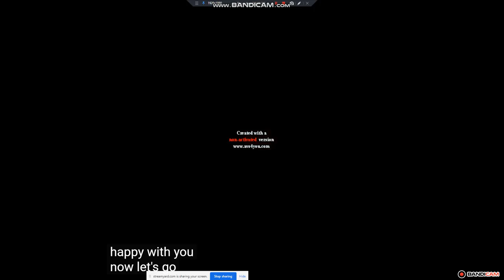X Assaults Stuff And Gets Arrested By Me (REMAKE)